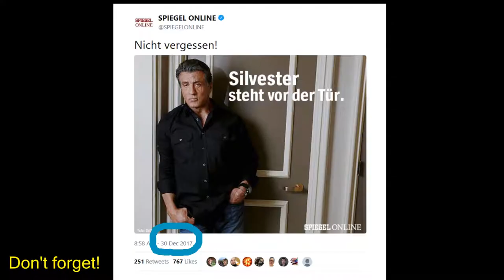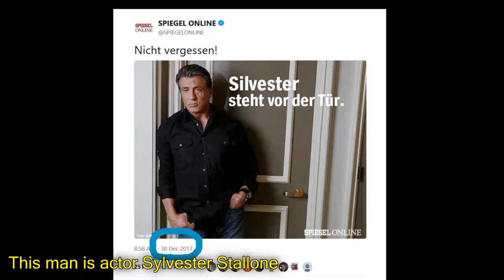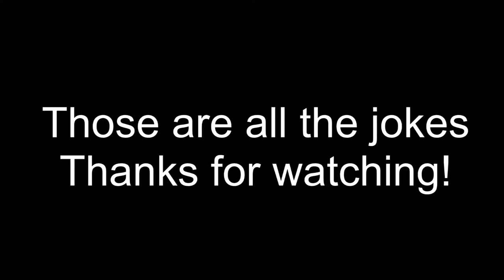[American speaking German] Anna explains some German jokes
I ran across a few German jokes while on the internet, and I'm sharing them with you.

Neue Studie: Deutsche fürchten Antibiotika in Fleisch und Wurst. Aber nicht so sehr wie einen Veggie-Day.

In Island verdienen Frauen und Männer künftig per Gesetz das Gleiche. Hat der Osten Deutschlands schon lange. Dort heißt es allerdings Hartz IV.

Am 30 December, Silvester steht vor der Tür.
[Bild von Syvester Stallone]

Ihr habt Fledermäuse hier?
Nicht nur Fledermäuse, auch andere Mäuse.

Schläfst du noch?
Wie spät ist es?
Sehr spät.